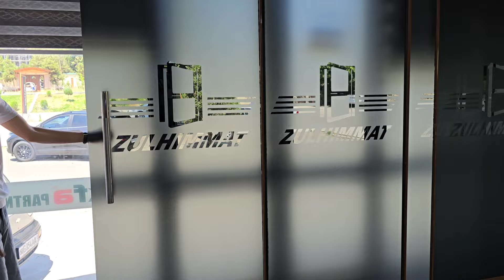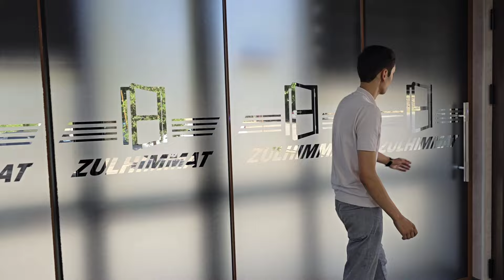500$ GA 2 TA ESHIK 3 TA DERAZA ZAMONAVIY ALYUMIN PLASTIK ESHIK ROMLAR OPTOM NARXDA